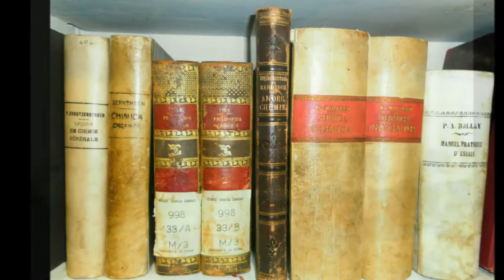Viaggi in biblioteca: la biblioteca di area medico farmaco biologica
Breve viaggio fotografico all'interno della Biblioteca di Area medico farmaco biologica di Siena - a cura del Gruppo comunicazione SBA